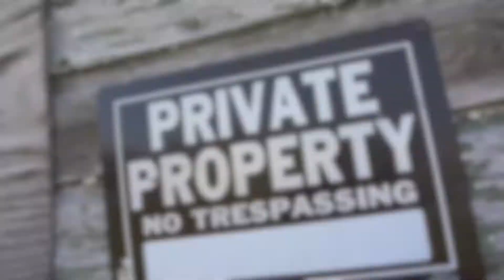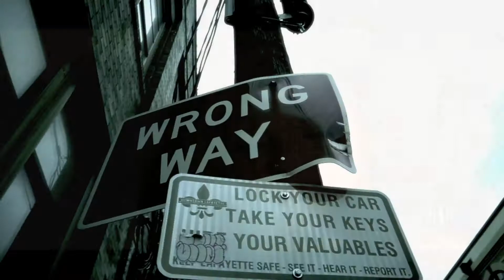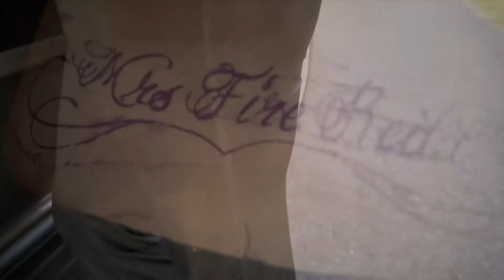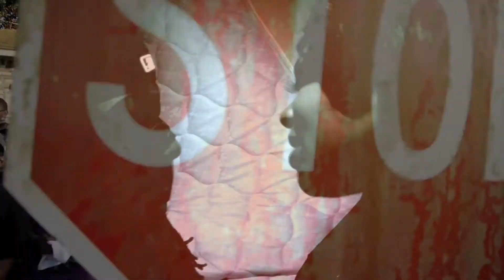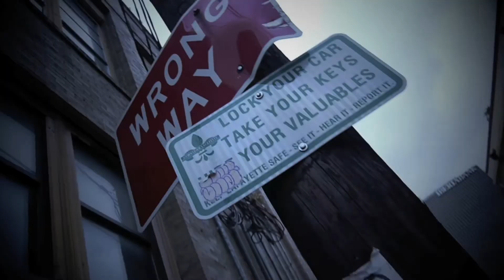Director JimmyZ| 2011 Reel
Director JimmyZ shows off his talents with a collection of clips from his Summer 2011 video's. I would personally like to say thank you to all the artist that I have worked with this summer and hopefully next year we all grow and get better and make it to the top.

Facebook James JimmyZ Duhon
& also catch me on my daily video blogs